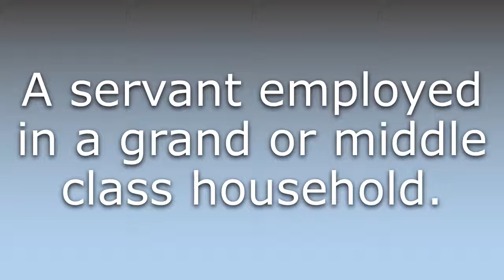What does Domestic servant mean?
What does Domestic servant mean in English? Learn the meaning of the word Domestic servant! How to Pronounce Domestic servant. Expand your vocabulary, learn words.